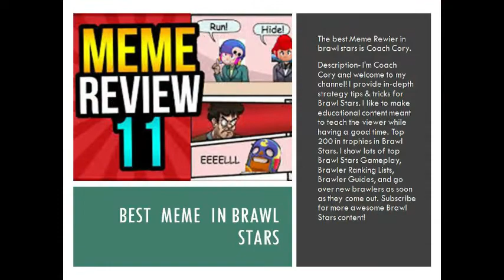Brawl Stars info